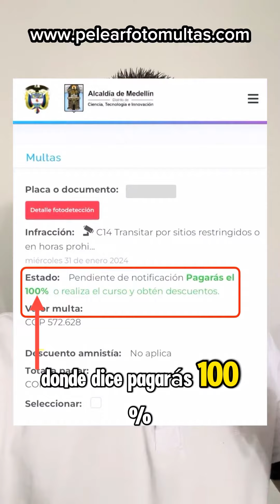🔴 Que hacer con fotomultas que aparecen en la página de la alcaldía pero no en el Simit.